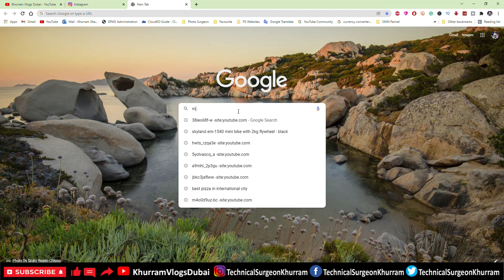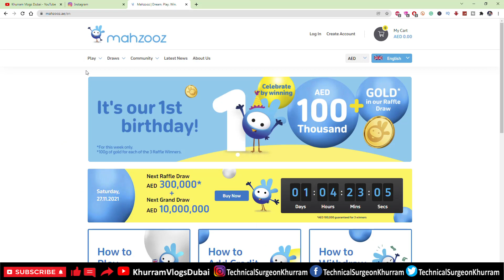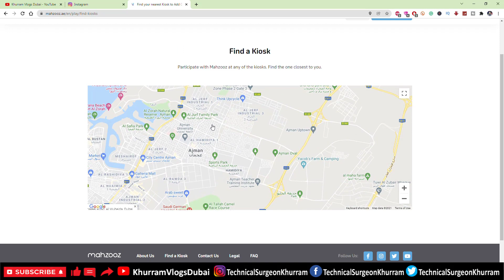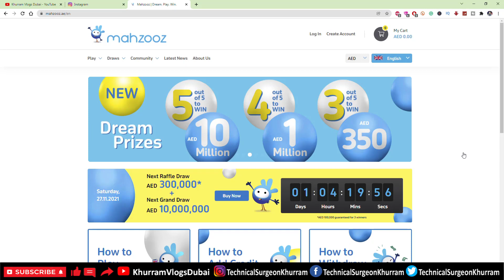Mahzooz Draw Ticket Buy Without Card | Mahzooz Draw Ki Tickets Cash Per Kesey Ley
Hello Dear Viewers On this channel I will share some of my Best Vlogs with you of
One of the Best And Beautiful Country United Arab Emirates Life Style, Businesses, Visa Information,
Travel, Tours, Events, Parties, and much more.